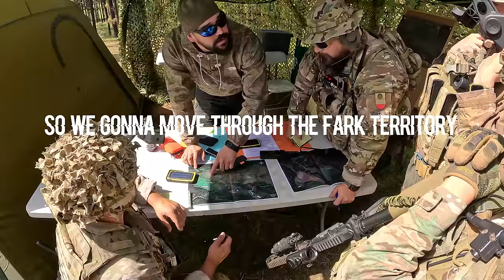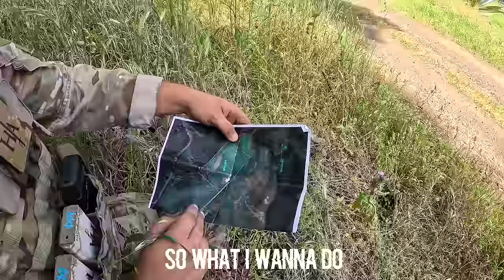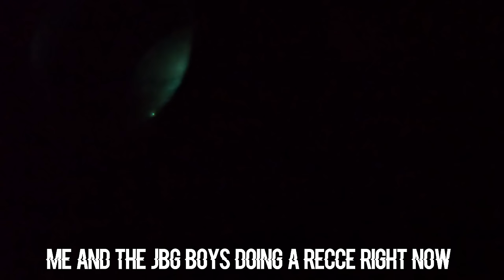INSANE Airsoft Game With 4 Ex British Soldiers! (Mountain Milsim)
4 Ex British INFANTRY Soldiers VS Spanish Airsoft PLAYERS! (36HR Ultra Milsim)

Welcome to an adrenaline-fueled airsoft milsim like no other! Join four former British infantry soldiers as they tackle an epic 36-hour mission in the stunning landscape of Gran Canaria, Spain. Surrounded by imposing mountains.

In this YouTube video, you'll witness the intense action as the team maneuvers through rocky terrains, dense forests, and rugged trails, all while engaging in fast-paced airsoft skirmishes. With their expertise in squad tactics, communication, and weapon handling.

massive shout out to the organisers of this event they put on a great show and it was very immersive i will be back!